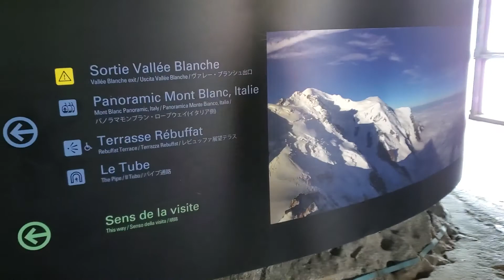Mount Blanc 15